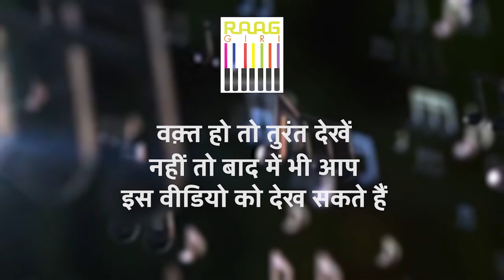Exclusive Interview with Flautist Ashwin Srinivasan | Part-01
Join us for an exclusive interview with Flautist Ashwin Srinivasan in this captivating first part of our special conversation series. Discover insights into his journey, experiences, and much more.